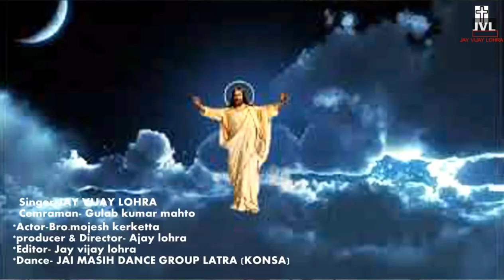DAYA KAR JHARNA 2023|| $inger - VIJAY LOHRA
JAY VIJAY LOHRA PRESENTS
 j ｖ ｌ Official

 SINGER- VIJAY LOHRA
 CAMRE  MAN- GULAB KUMAR MAHTO
 ACTOR- BRO. MOJESH KERKETTA
DANCE - JAI MASIH DANCE GROUP KONSA
DIRECTOR - AJAY LOHRA
EDITING - VIJAY LOHRA
 KHUNTI

सभो को जय मसीह की मुझे खुशी है की ये सुन्दर गीत प्रभु के अनुग्रह से लाया हूँ ये गीत यूहन्ना-7:38 के आधार से लिखा गया है प्रभु आपको बहुतायत की आशीष दें।
ये गीत को जरूर पहुँचाए हर एक लोगों तक और गीत लाता रहूं आप मेरे लिए जरूर दूआ करें और हर एक विश्वासियों के लिए मेरा गीतों का गाना मतलब आत्मा बचाना है वचन के आधार से लोगों का मनोरजंन कराना और वचनों फैलाना है आप जरूर मदद करें गीतों को बांटनें में पहूंचाने में मेरेे चैनल को जरूर subscribe करें comments करना ना भूलें और like करें।
    धन्यावाद।।
God bless ᑌ ᗩᒪᒪ

karuna kar jharna song
daya yeshu hi krta hai song
yeshu hmara song

daya kar jharna yeshu mashi hekhe,
daya kar jharna yeshu kar jharna yeshu
yeshu ke bhajan
yeshu tor pyaar official
daya yachna yeshu song
daya sagar
daya denewala geet
daya kar jharna yeshu
sadri masih bhajan geet
# vijay lohra ka gana

ᗰY ᑕᕼᗩᑎᑎEᒪ :-
ᒍᗩY ᐯIᒍᗩY ᒪOᕼᖇᗩ ᑭᖇESEᑎTS

jay vijay lohra (@jayvijaylohra)

Jay Vijay Lohra (@JayVijayLohra1)

सावधानः
  मेरे चैनल के कोई भी गीत को re upload ना करे कोई भी copirite करते हुए पकडे जाने पर उन्हे नहीं बक्शा जाएगा ।धन्यावाद।।
𝒥𝒱𝐿 𝓅𝓇𝑒𝓈𝑒𝓃TS

SᕼᗩᖇE TᕼIS ᐯIᗪEO
SᑌᗷSᑕᖇIᗷE ᗰY ᑕᕼᗩᑎᑎEᒪ ᖴOᖇ ᑌᑭᗪᗩTE
ᗩᑎᗪ ᒪIKE
ᑕOᗰᗰEᑎTS
TᕼᗩᑎK YOᑌ
 GOᗪ ᗷᒪESSEᗪ YOᑌ ᗩᒪᒪ

          YOᑌᖇ -
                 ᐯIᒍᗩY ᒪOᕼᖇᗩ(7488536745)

COMMENTS
      GOD BLESS YOU ALL.
THANK YOU YOUR - VIJAY

vijay lohra official
1.दया कर झरना यीशु
2.परमेश्वर हामर संग है
3.यीशु राजा दुल्हा बनी
4.हे सब परिश्रम करनेवालों
5.महीमा कर राजा यीशु
मेरे चैनल में आप सादरी हिन्दी मुण्डारी मसीह गीतों को पाऐंगें ।
___________________________________________ _subscribed करें हमारे चैनल को